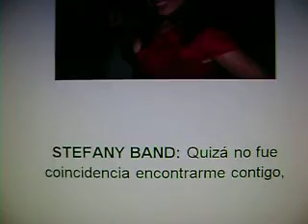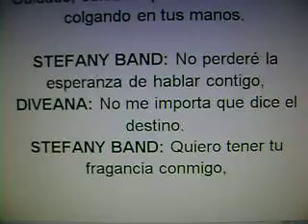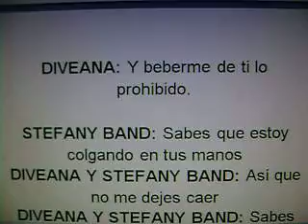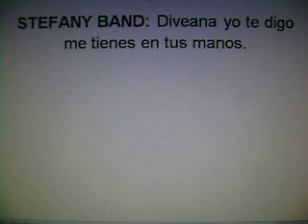STEFANY BAND Y DIVEANA COLGALDO EN TUS MANOS (LETRA Y MÚSICA) EN MERENGUE